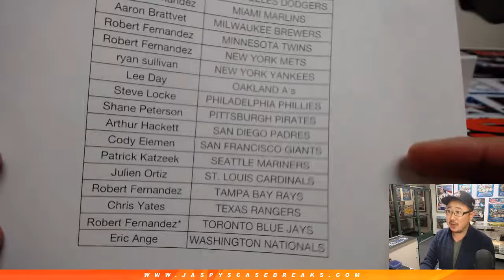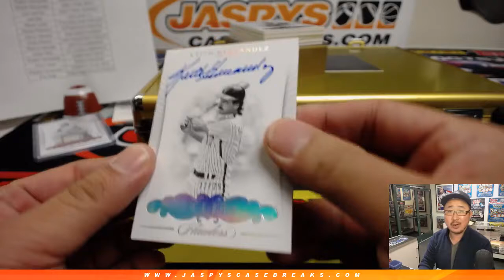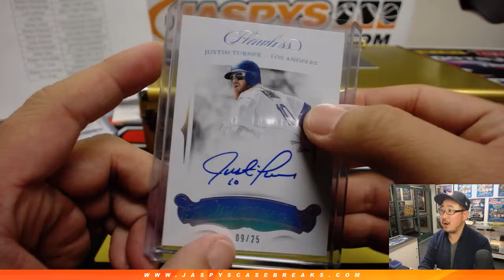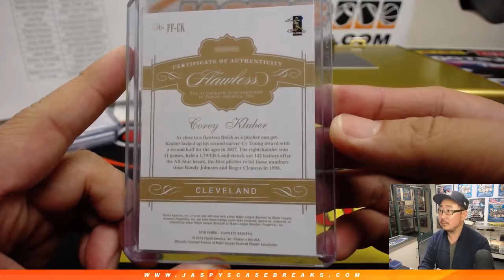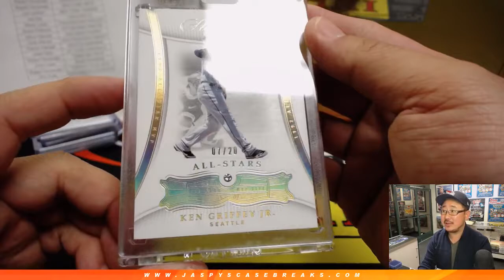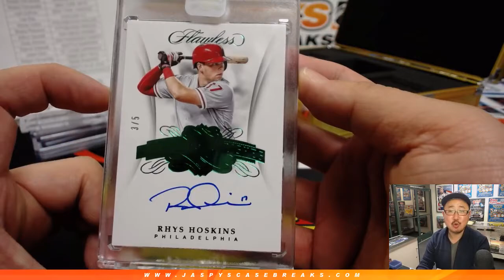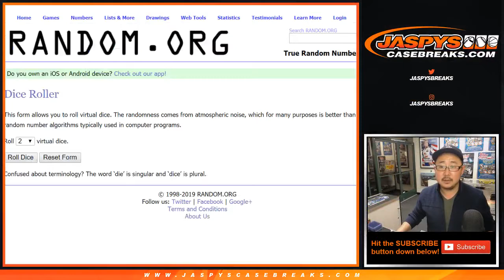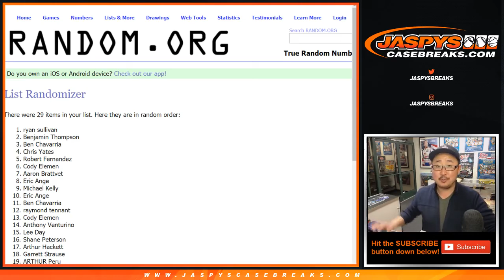Th, 03/14/19 || 1Box PYT #38 || 2018 Panini FLAWLESS Baseball (MLB)